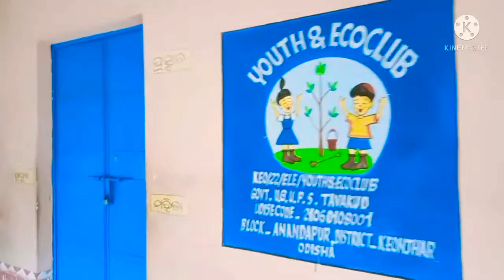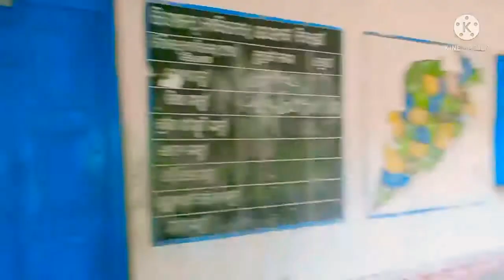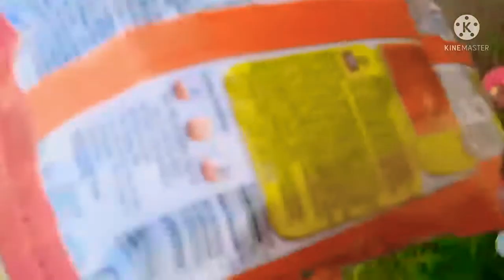Vlog No-8 ମନେପଡେ ଆଜି ମୋର ସେ ପିଲାଦିନ କାହାଣୀ.....😔😣😢😭